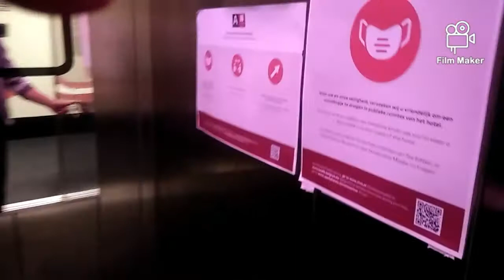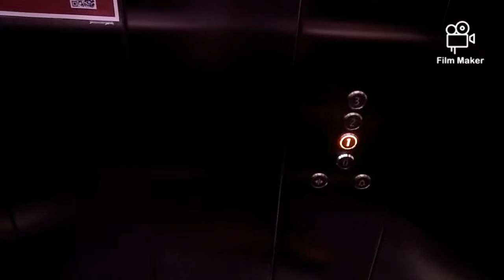Pagdating sa Holland gala gala, tulog isang gabi sa Apollo Hotel